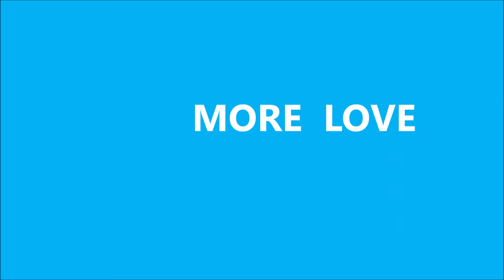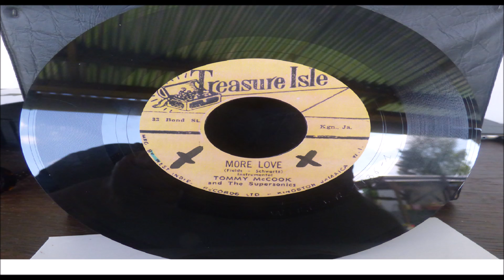TOMMY MC COOK AND THE SUPERSONICS MORE LOVE LABEL TREASURE ISLE